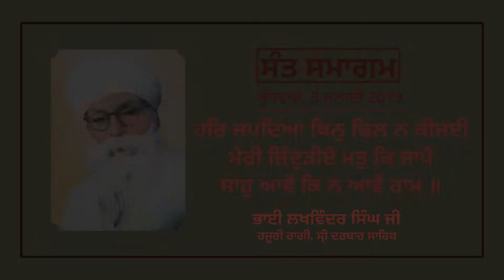Har Japdeya Khin Dhil Na Kijayi | Bhai Lakhwinder Singh ji | Hajoori Raagi, Sri Darbar Sahib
54th Remembrance of a noble soul who inspired an Educational Revolution in Punjab!
SANT SAMAGAM in the 54th memory of Sant Teja Singh Ji is being held on 3rd July, 2019 at Gurdwara Bangla Sahib.

Eminent spiritual scholars, Sants, Ragi Jathas, Kathakars, Anahad Bani Jatha of Akal Academy on Tanti Saaz performed in this Sant Samagam and enlightened the inspirational life of the great soul.

ਸੰਤ ਅਤਰ ਸਿੰਘ ਜੀ ਮਸਤੂਆਣੇ ਵਾਲਿਆਂ ਦੇ ਅਨਿਨ ਸੇਵਕ ਅਤੇ ਤਪ ਸਥਾਨ ਗੁਰਦੁਆਰਾ ਬੜੂ ਸਹਿਬ ਦੇ ਸੰਸਥਾਪਕ ਸੰਤ ਤੇਜਾ ਸਿੰਘ ਜੀ ਦੀ ਨਿੱਘੀ ਯਾਦ ਵਿਚ 3 ਜੁਲਾਈ 2019 ਦਿਨ  ਬੁੱਧਵਾਰ ਨੂੰ ਗੁਰਦੁਆਰਾ ਬੰਗਲਾ ਸਾਹਿਬ, ਨਵੀਂ ਦਿੱਲੀ ਵਿਖੇ ਮਹਾਨ ਸੰਤ ਸਮਾਗਮ ਦਿੱਲੀ ਸਿੱਖ ਗੁਰਦੁਆਰਾ ਪ੍ਰਬੰਧਕ ਕਮੇਟੀ ਅਤੇ ਕਲਗੀਧਰ ਟਰੱਸਟ ਬੜੂ ਸਾਹਿਬ ਦੇ ਸਹਿਯੋਗ ਨਾਲ ਕਰਵਾਇਆ ਰਿਆ।